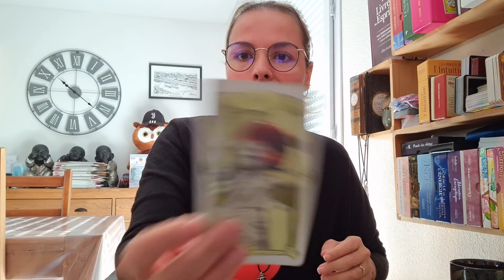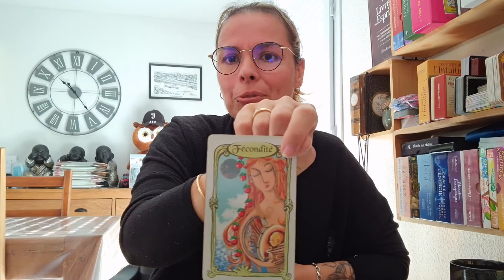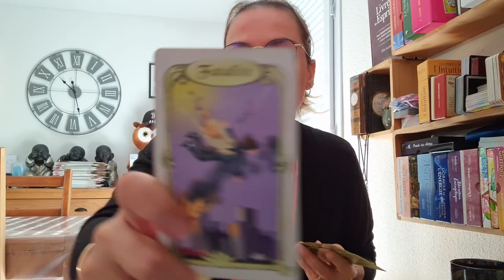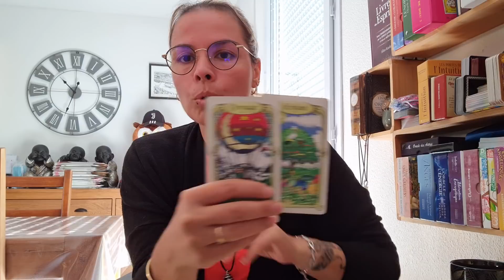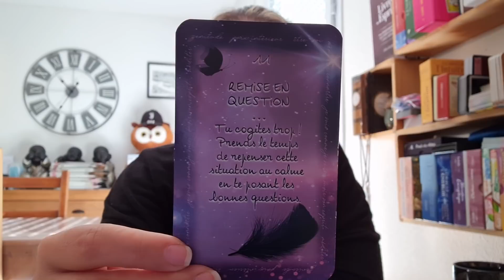HOROSCOPE 🍁BELIER OCTOBRE 2020🍁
🧿🧚‍♀️🔮saluuuuuuuut🔮🧚‍♀️🧿

JSPMCEPMVSPMJSPMFEP